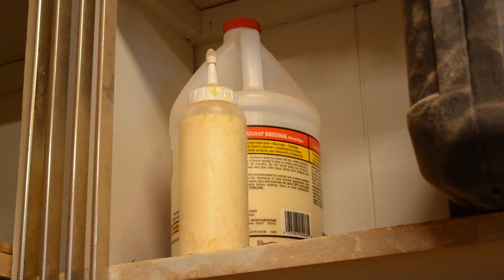Making a Wood Vase - Woodworking, Woodturning, Art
I made a wood vase using walnut and recycled skateboards.

Thanks to my partners Uneeda Enterprizes and Starbond Adhesives for supplying abrasives and CA glue for Cammie's Garage.